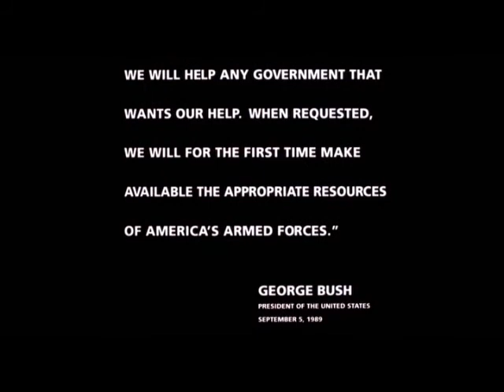FIRE BIRDS (opening scene)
Elite Apache helicopter pilots are sent to South America In order to fly air-to-air combat missions …